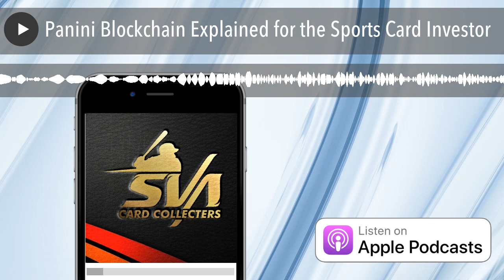Panini Blockchain Explained for the Sports Card Investor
I talk about Panini Blockchain auction and what are you actually buying. Click the link here to get some answers from panini